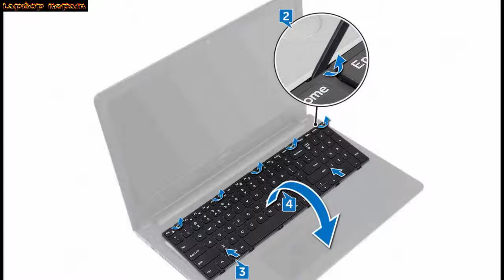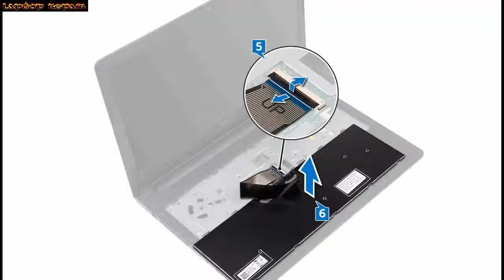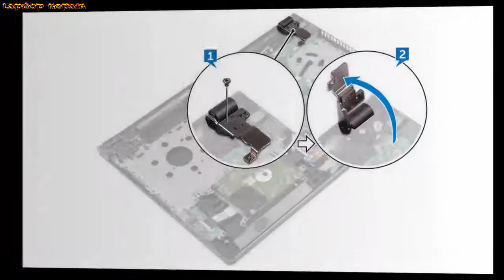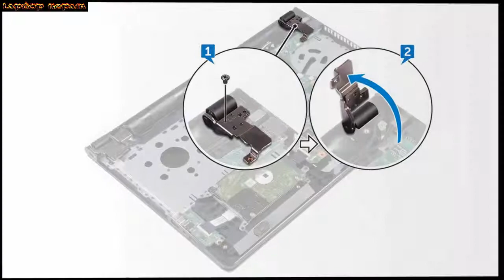How to disassemble Dell Inspiron 15 3576